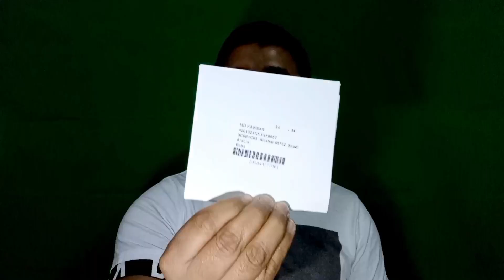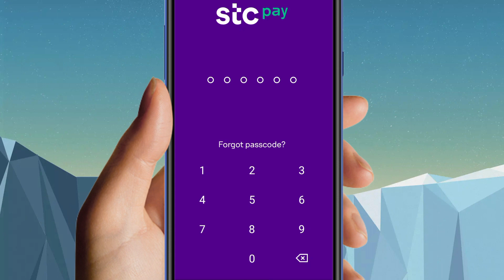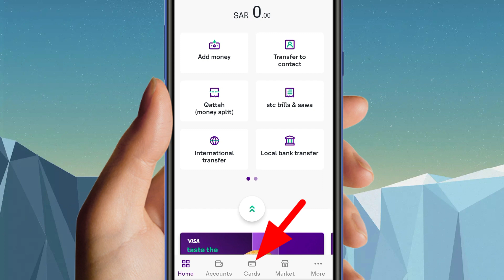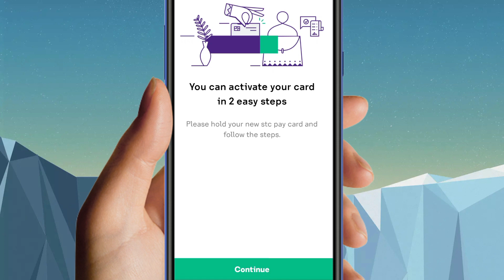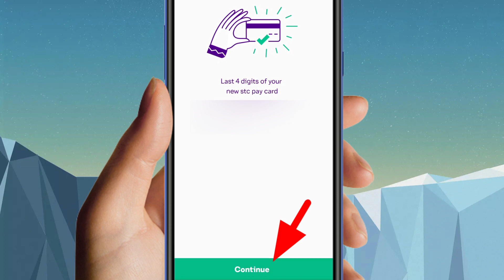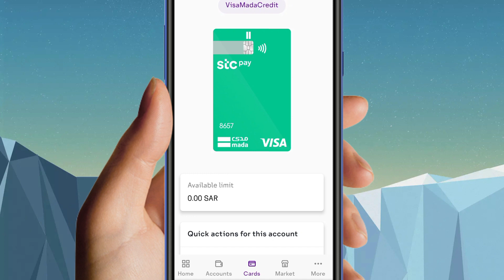How To Activate STC Pay ATM Card | STC Pay ATM Card Activate Kaise kare 2023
ہیلو دوستو میرا نام عمران ہے اور آج اس ویڈیو میں بتایا گیا ہے کہ (  STC Pay ATM Card Activate Kaise kare 2023 ) اس لیے اس ویڈیو کو مکمل دیکھیں شکریہ ❤️🙏

हेलो फ्रेंड्स मेरा नाम है इमरान और आज इस वीडियो में ये बताया गया है कि ( STC Pay ATM Card Activate Kaise kare 2023 ) तो प्लीज़ इस वीडियो को पूरा जरूर देखें आप का शुक्रिया ❤️🙏

about video

Hello friends my name is Imran and today in this video it has been told that ( How To Activate STC Pay ATM Card ) so please watch this video completely thank you❤️🙏

hashtag